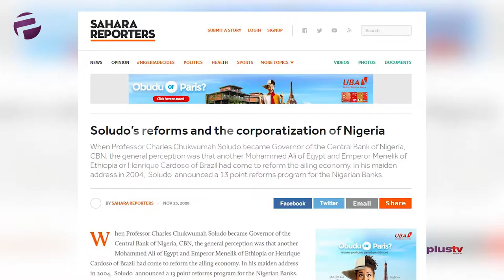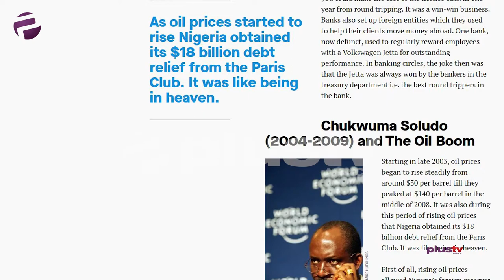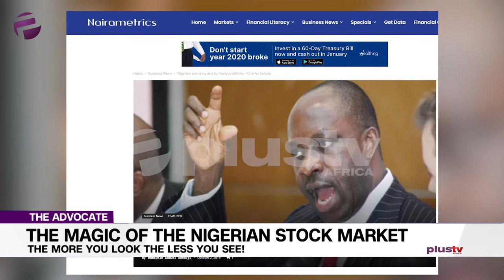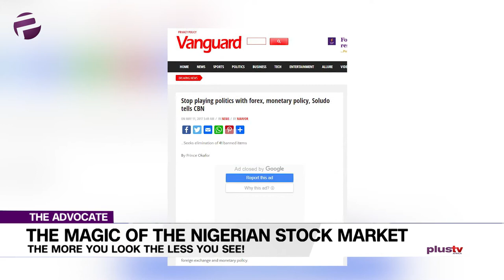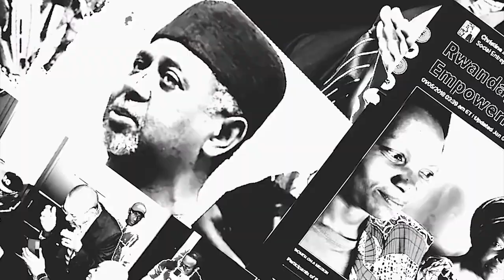(WATCH) Nigerian Stock Market Is Playing A Magic Trick On Us ?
Emeka is doing a stock take of sorts and he queries: ‘is the Nigerian Stock Market playing a magic trick on us?’